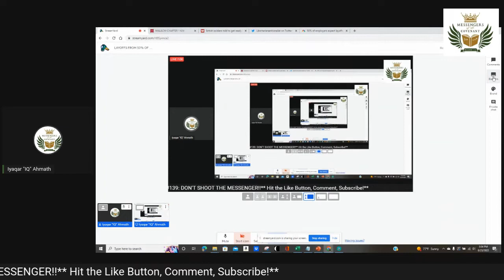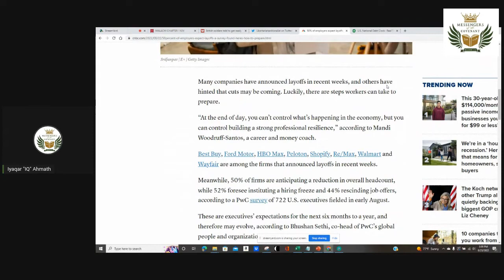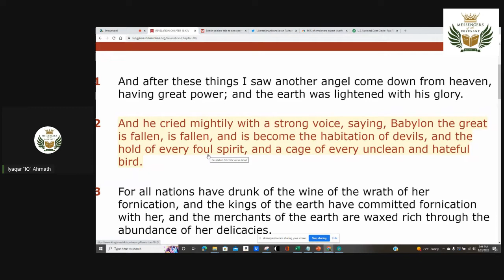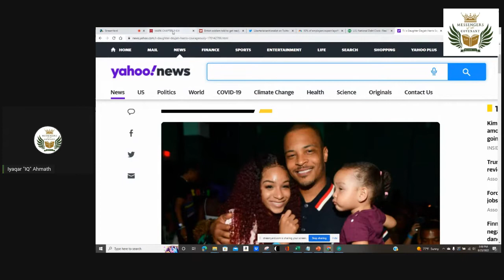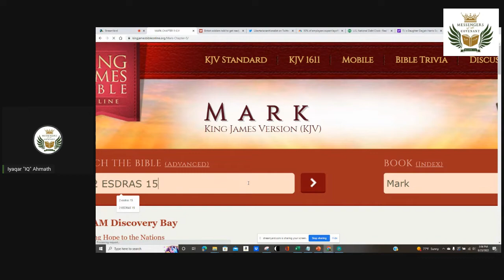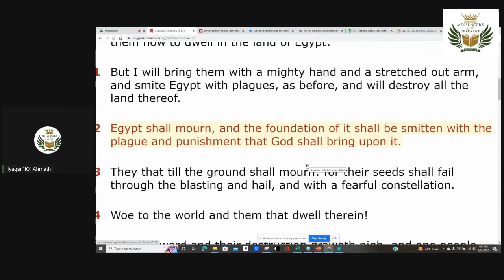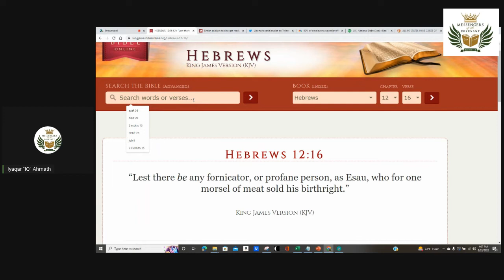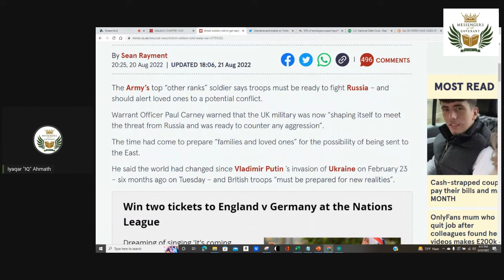LAYOFFS FROM 50% OF US COMPANIES COMING, ALL HELL IS GONNA BREAK LOOSE!!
Don't Shoot the Messenger Ep: 138

Messengers of the Covenant "Rebuild"

Dry Bones TV